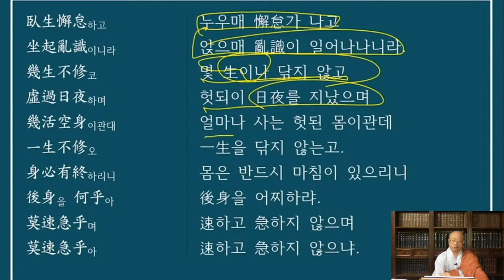초발심자경문 발심수행장6 차사무한이어늘-막속급호아늘-용학스님 간경 독송